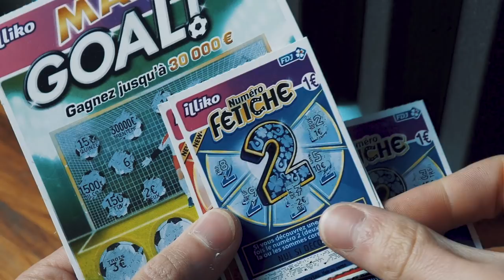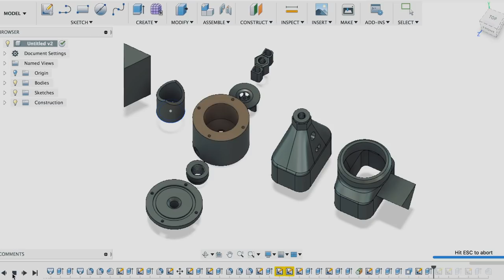MON MINI LANCE FLAMME 🔥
Salut à tous, pour vous faire patienter avant des grosses vidéos qui vont arriver très bientôt sur la chaine, je vous fait une petite vidéo rapide !

La vidéo de mon atelier arrive très bientôt sur ma petite chaine.

Ma boîte à outils